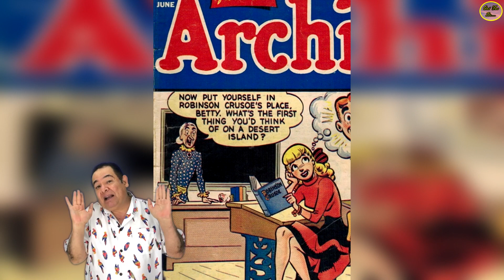QUÉ FUE DE… MARTHA OFELIA GALINDO “LA PROFESORA CANUTA” EN EL PROGRAMA CERO EN CONDUCTA